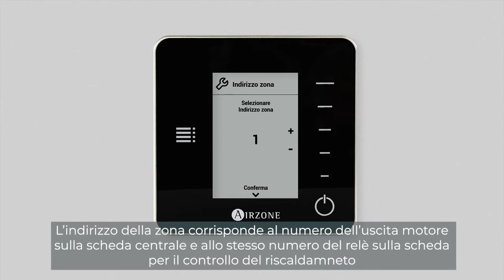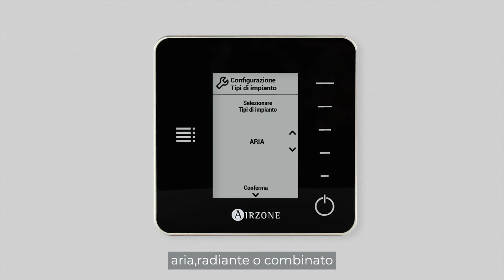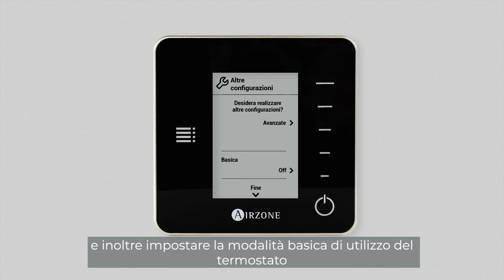Configurazione iniziale - Termostato Airzone Think Radio (Maestro)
Una volta collocata la batteria e e verificato il corretto lavoro dei led del sistema iniziamo la configurazione del  termostato Airzone Think con comunicazione radio.

1. Il primo parametro da configurare è lingua e lo stato. Utilizzare la barra laterale di controllo per selezionare tra le opzioni possibili e confermare premendo Airzone.
2. A questo punto sarà necessario aprire il canale radio di comunicazione della scheda centrale con possibilità di realizzare tale operazione  o in alternativa direttamente sulla scheda centrale del sistema premendo il tasto di apertura del canale. Verificare che il led D19 , situato a lato del tasto, sia acceso in modo fisso indicando che è possibile iniziare la procedura di associazione del Think radio. Verificare il livello di potenza del segnale e assicurarsi che sia al disopra del 30% e confermare con Airzone.
3. L’indirizzo della zona corrisponde al numero dell’uscita motore sulla scheda centrale e allo stesso numero del relè sulla scheda per il controllo del riscaldamneto. Utilizzare la barra di controllo per selezionare e confermare premendo Airzone.
4. Il seguente parametro sono le uscite associate alla zona principale, controllare cioè con un unico termostato più motorizzazioni e uscite relè. Selezionare l’opzione necessaria e confermare.
5. Nella configurazione termostato definiamo quale sarà il termostato maestro del sistema. Il termostato maestro oltre a controllare la zona a lui assegnata, gestisce il modo di funzionamento per tutto il sistema. Il termostato di zona invece controlla solo i parametri della zona a lui associata.
6. A seconda della tipologia di installazione e delle schede elettroniche installate sul sistema sarà possibile impostare i tipi di impianto controllati in riscaldamento: aria,radiante o combinato.
7. Sarà possibile inoltre realizzare ulteriori configurazioni accedendo al menù di configurazione avanzata e inoltre impostare la modalità basica di utilizzo del termostato.

Una volta configurato il termostato, se si rende necessario tornare ai valori di fabbrica, sarà necessario resettare il termostato dal menù di configurazione avanzata della zona. Per realizzare il reset premere due volte in modo prolungato sull’iconca Airzone e accedere al parametro zona. Il reset del termostato si trova nella seconda pagina del menù.